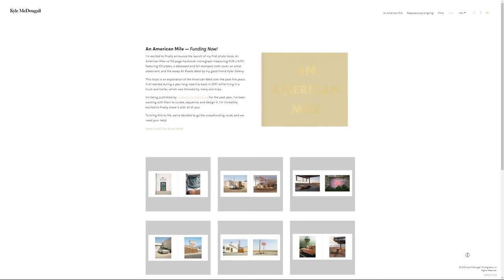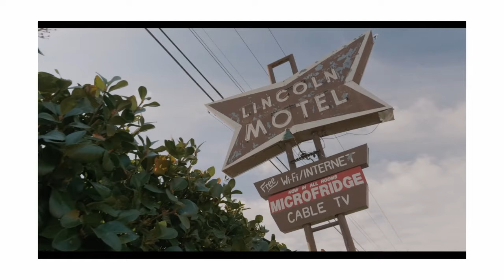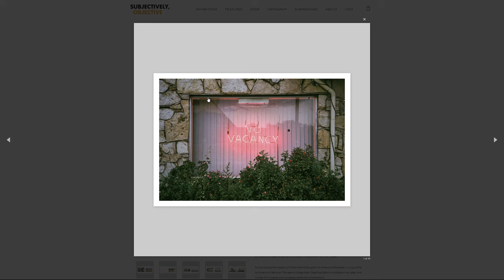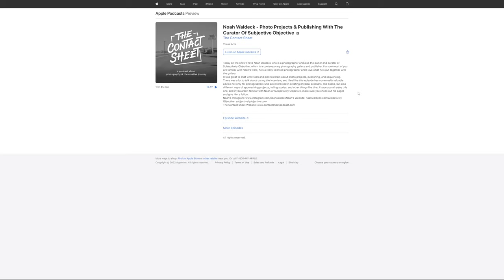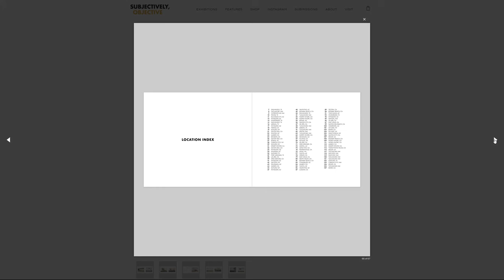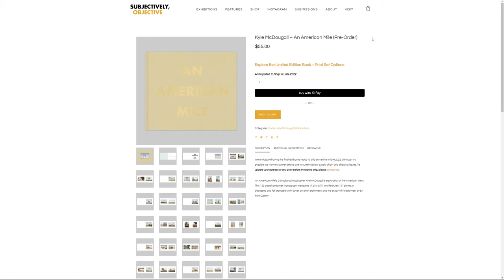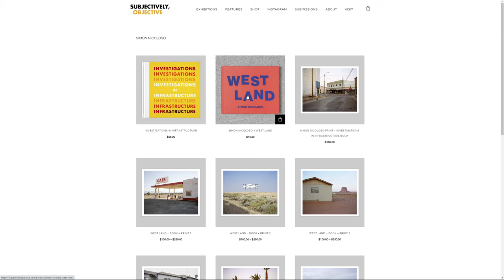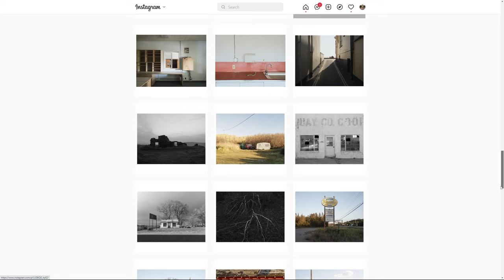In Conversation with Kyle McDougall - An American Mile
I have a chat with @KyleMcDougall about his photo book An American Mile. I ask questions about living a creative life, building an audience and online platform, and more (see chapter markers).

Get 2 months FREE when you join Artlist using our link!

I use Pixpa for my website - The easy, all-in-one website builder for creatives.

►CHAPTER MARKERS
00:00 - Intro
01:43 - On completing the book
06:06 - Kyle's creative background
08:25 - How did the project come about
12:30 - Consistent style and the role of gear
17:39 - Developing a style
20:41 - Lessons and challenges making the book
24:02 - The advantage of building a platform
32:48 - Specialist vs Generalist skillsets
40:45 - Do we live in a media Golden Age
43:47 - Working with a Publisher
47:39 - The Contact Sheet podcast
49:44 - What's Next?